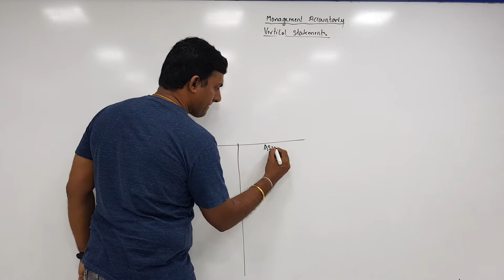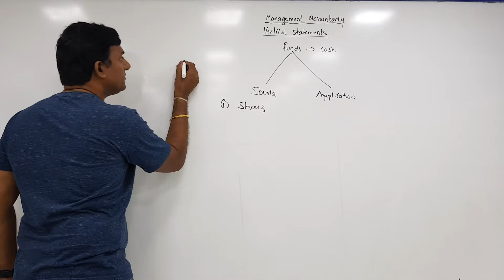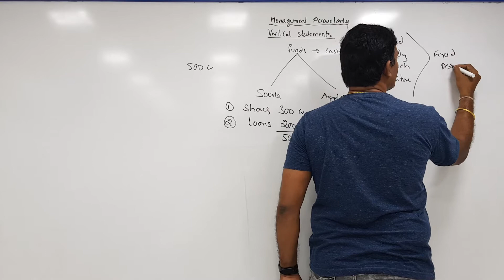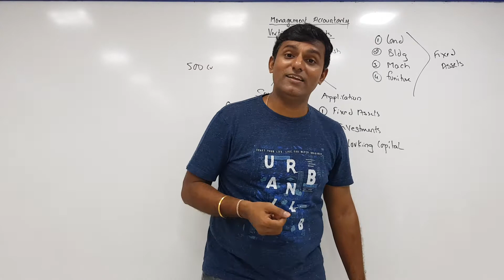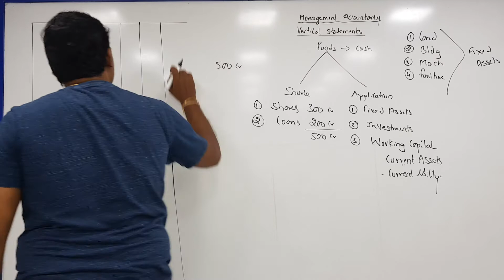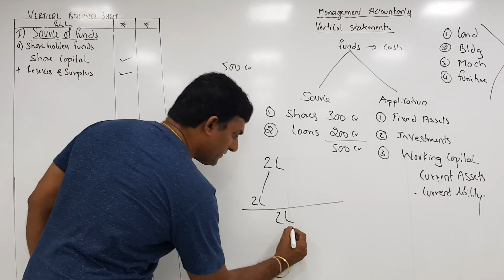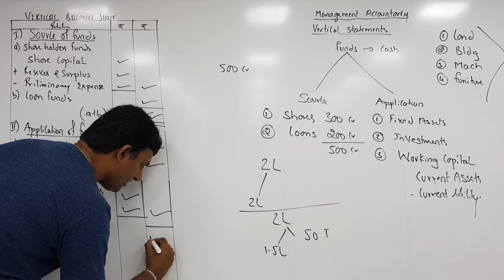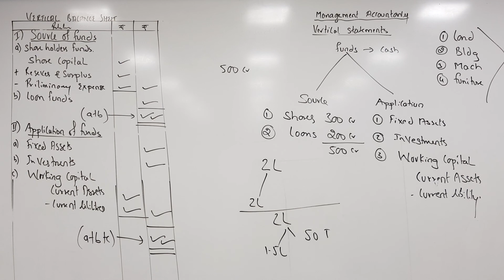SYBCOM VERTICAL STATMENT LECTURE 1